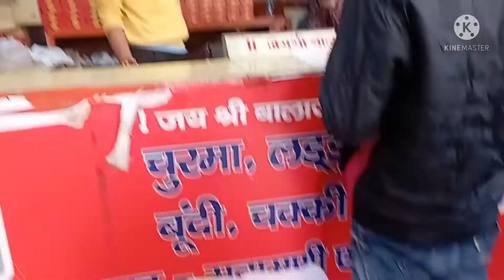Come back to home...jai baba ke...